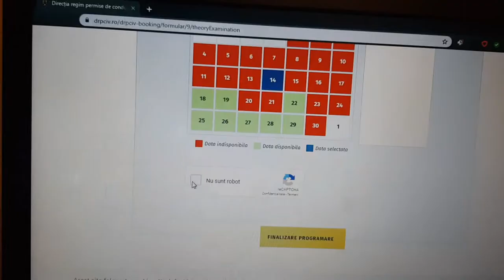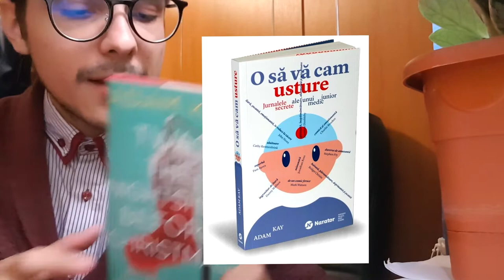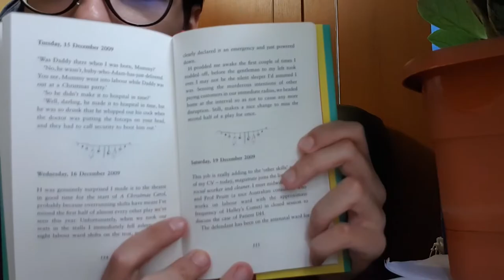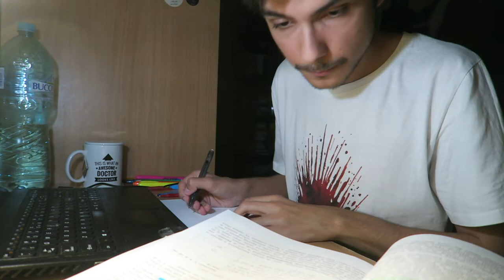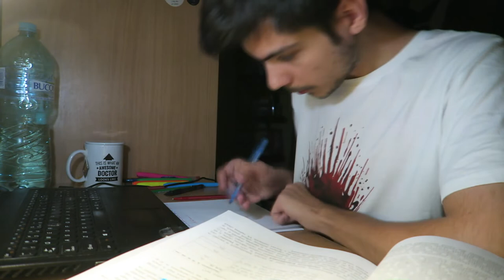Daily vlog medicină, an VI | 43/52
Cioc, cioc, mai este cineva pe aici? Dacă da, revin pe video cu un vlog medicinist că tot sunt în ultimul an și dacă nu fac acum, nici n-am să mai fac.

Săptămâna asta mergem la o autopsie, asistăm la o operație de cezariană, vedem și doi pacienți psihiatrici, toate sub umbrela cursului zilnic de medicină legală. Întâmplarea face să primesc și un colețel așa că un unboxing s-a cerut în dulcele stil clasic. Enjoy! xx